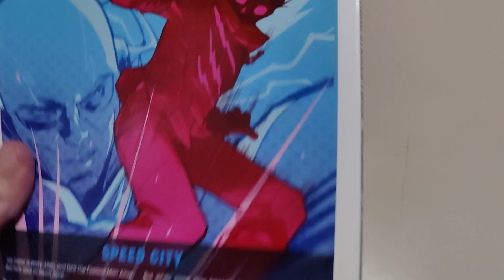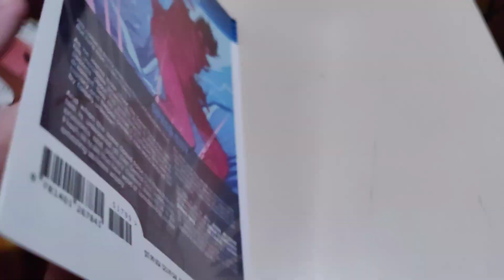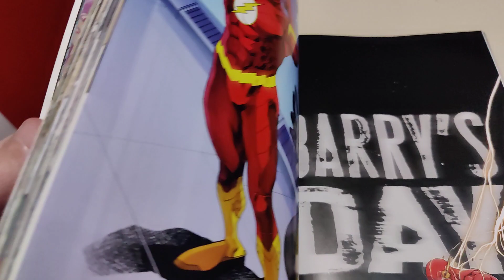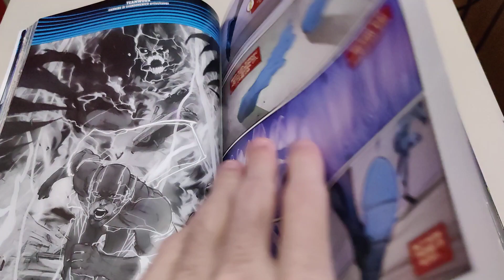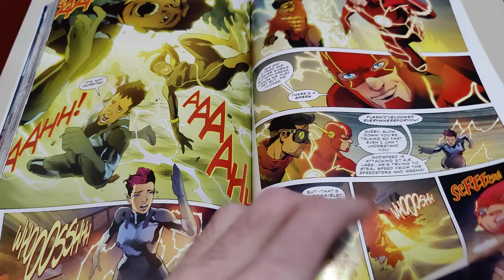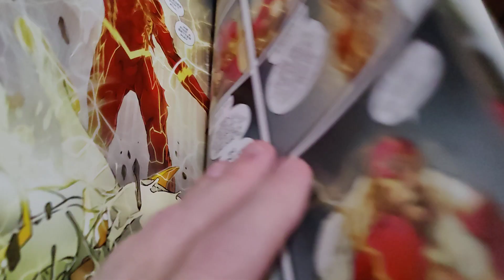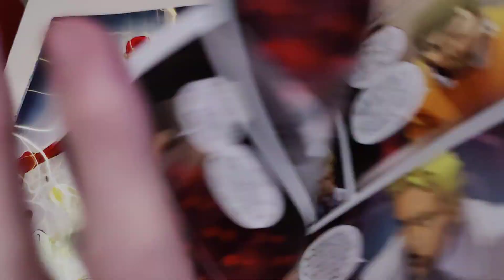The Flash Vol. 1 Lightning Strikes Twice Review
The first appearance of Godspeed